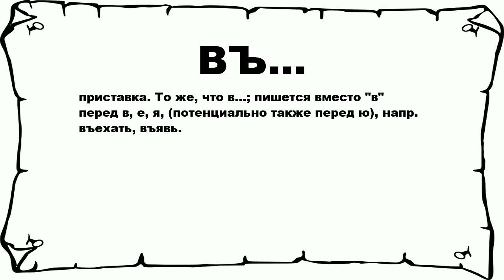ВЪ... - что это такое? значение и описание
Хочешь знать что значит ВЪ...? тогда слушай до конца.

 приставка. То же, что в...; пишется вместо в перед в, е, я, (потенциально также перед ю), напр. въехать, въявь.